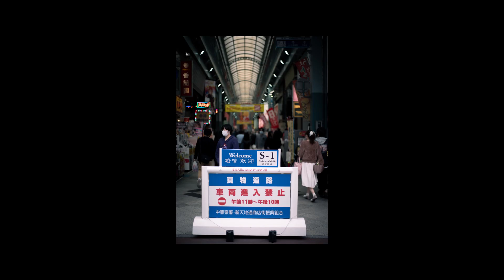【作業用BGM】α7Sとオールドレンズで名古屋市内をスナップ_BGM for Work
α7Cがコンパクトで大人気ですが、さらに軽くてコンパクトなα7Sを持ってスナップを撮りました。
レンズはオールドレンズのPlanar50mmF1.4をマウントアダプタ経由で取り付けました。

関連ブログ：

作業用BGMとしても使ってもらえると嬉しいです。

camera：
SONY α7RⅢ
CONTAX Carl Zeiss PlanarT*50mmF1.4
SONY α7C1

Living photos 01（日常生活や暮らしを撮り続けるブログ）

Black Orange Blew（ボクが好きな写真を貼るブログ）